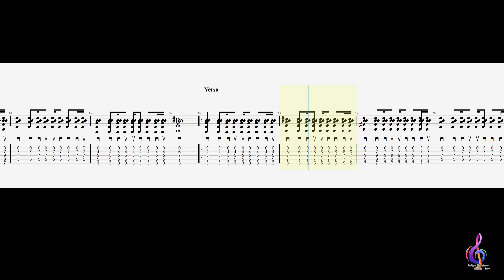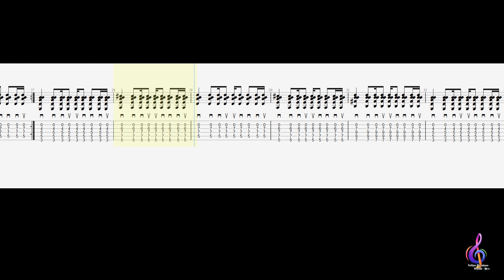Kim Myungsoo - One More Time GUITAR TAB